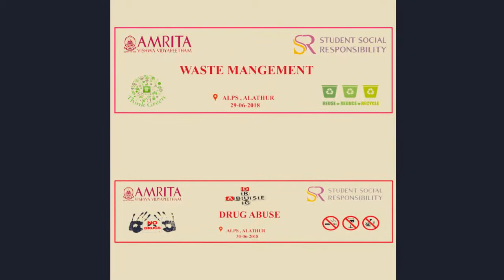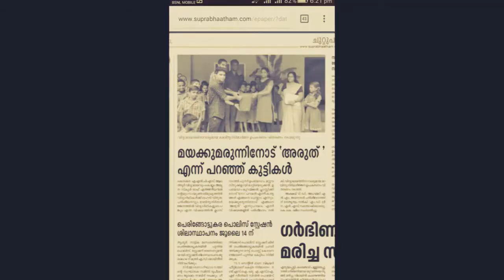Waste Management and Drug Abuse (SSR18-093) | SSR Amrita 2018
"Our project mainly focused on school students whom we taught needed a basic knowledge on
Waste management
Drug abuse
Firstly, we picked up a school which was located in Thrissur, kodakara., A place where drug abuse is very high in children,. When we took awareness classes and made them understand the importance of these in their daily life. We made them sure  that they gained at least the basic knowledge on these, also as a part of our selfless service we along with the students of the school cleaned the surroundings "